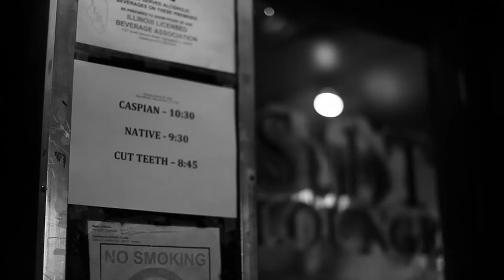Chalk TV: Caspian - "Malacoda"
Caspian performing "Malacoda" live @ Subterranean in Chicago, IL.

Annette Radziszewski